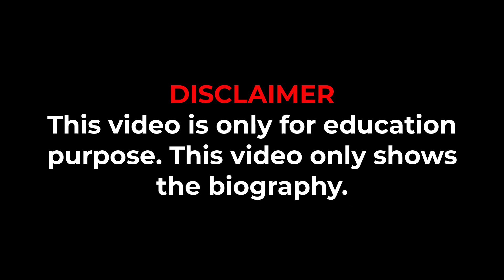Adriana Alen car..Wiki Biography | Age | Hot Fashion | relationships | Curvy Model | plus size Model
Adriana Alen car..Wiki Plus Size Model | Biography | Age | Height | Weight Career & More Info Latest Curvy & Plus Size Model Adriana Alen car is a social media influencer, Famous Fashion Model. People know Latest Curvy & Plus Size Adriana Alen car from her racy content on Instagram, where she has over three million followers. Similarly, the model. brazilian plus size models, American Curvy Models, curvy fitness models, fashion nova models, Instagram star, Plus size models swimsuit, plus size models rsa, plus size models india, plus size models runway, Plus size models catwalk, plus size models dance, plus size models ramp walk, Plus size fashion, Plus size try on haul, plus size haul, plus size fashion show, plus size workout, plus size lookbook, plus size clothing haul, plus size curvy outfits, plus size curvy fashion model, plus size curvy bikini haul, plus size curvy outfit ideas, Plus size curvy fashion nova, plus size curvy ladies, plus size curvy models, curvy models fashion show, curvy models runway, curvy models catwalk, curvy models workout, curvy models haul, curvy models ramp, instawiki…

Welcome to celebrity news channel  Famous Celebrity Info !
Our Channel will give you Lifestyle Video on Bollywood, Hollywood, Cricketer, Famous People and Personality in light of 4-5 days investigate . Video will incorporate Net worth, Income, Property, House, Car, Private stream, Family, Awards and some more.

model plus
curvy plus size model
fashion model

Content Credit
Content Credit

1. We will give Content a full Quality Video.

2. Our Video will be Informative and Useful.

3. Connect with Famous personalities throughout the world.